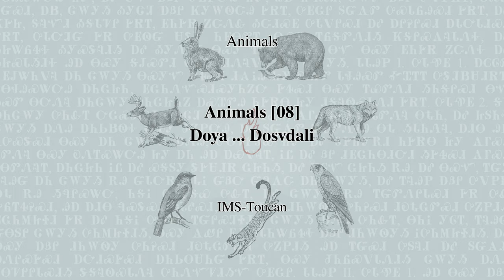Animals [08] Do:ya ... Do:sv̌:dáɂli